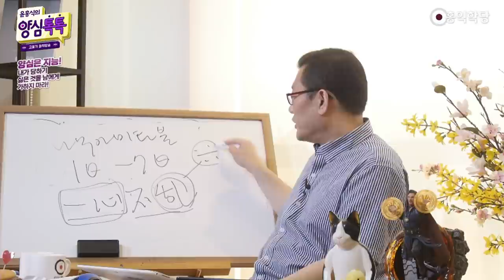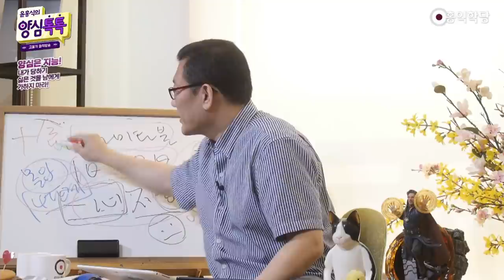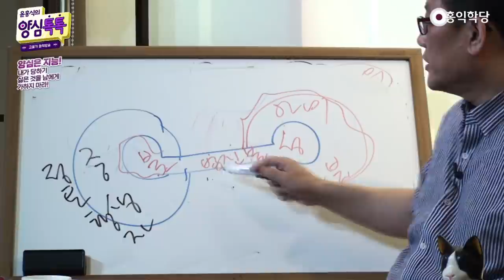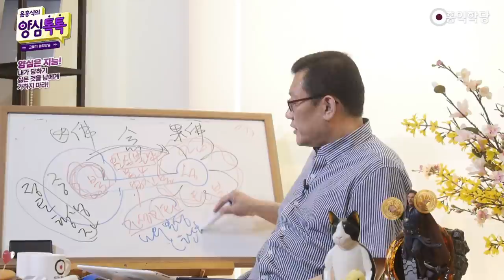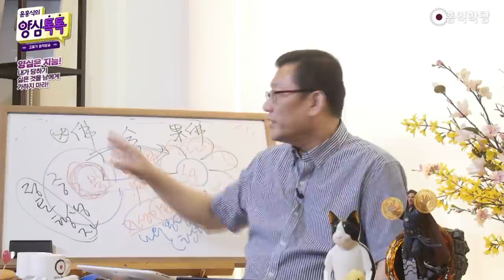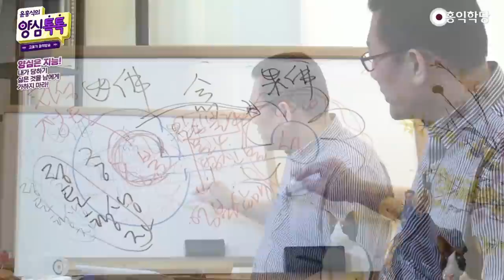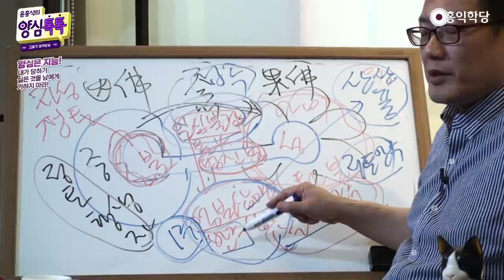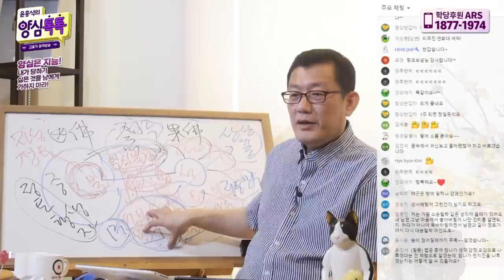[홍익학당] 염불로 즉각 정토에 진입하는 비결(210410)_A915